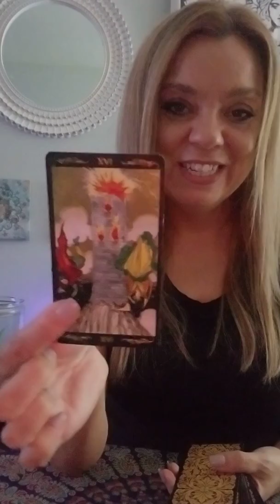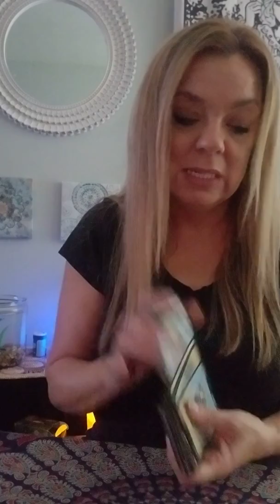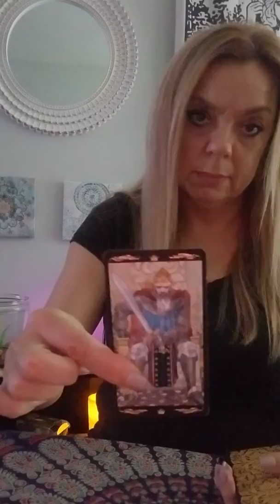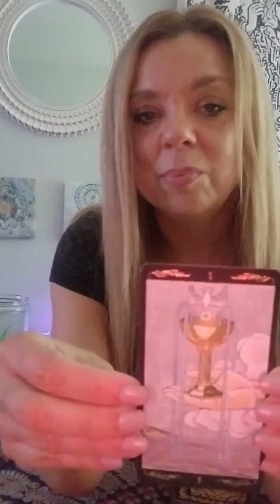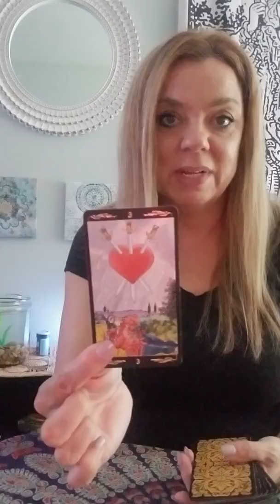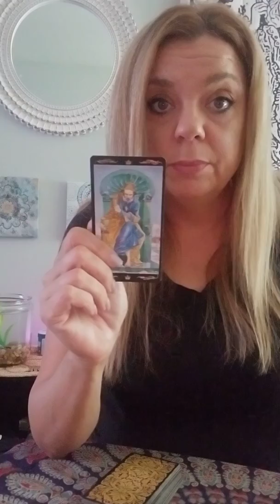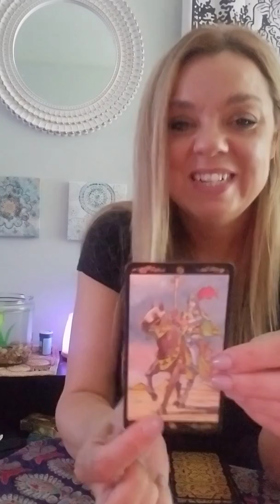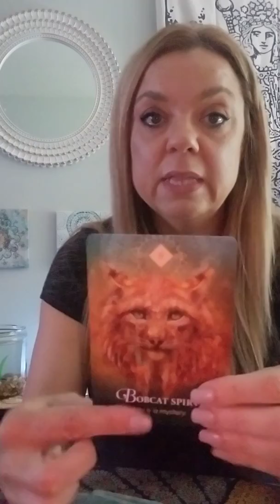Libra - Go get your soulmate! (November 1st - 8th)